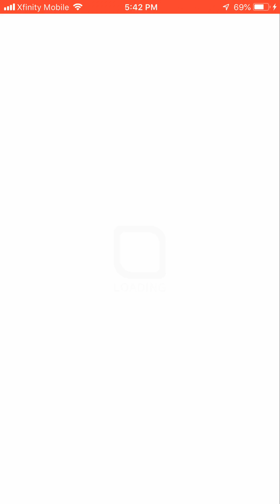Crash Fever: (Wizard) Run through! ALICE GP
Crash Fever Japanese Server: (Wizard) Run through! ALICE GP

The Crash Fever Miku Crossover is finally here! I’m a bit late on posting it but I’m still doing them! I apologize for the lack of videos... I’ve been kinda busy with life stuff but other than that I have no excuse.

This music is so addicting I could listen to this all day... x3

Game: Crash Fever
Platform: Mobile
Price: FREE (with in-app purchases)